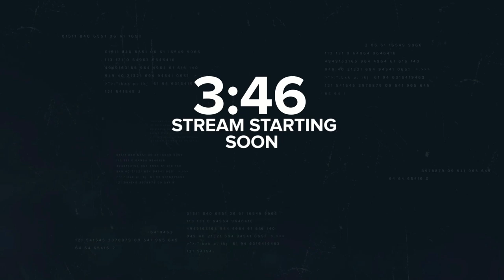American Truck Sim - Gametech Logistics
Starting a fresh save in single player American Truck Simulator

✔️ PS4 PSN = Jason_GametechUK
✔️ ORIGIN = Jason_GametechUK
✔️ OCULUS = GametechUK
✔️ XBOX = JasonGametechUK
✔️ STEAM = GametechUK